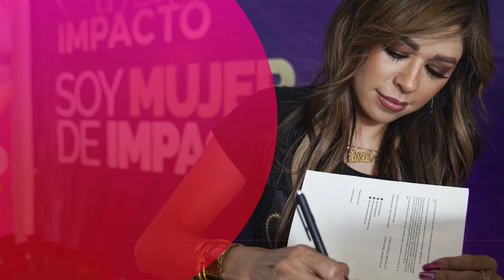Podcast 31 - LEY DE ÉXITO: APRENDER ES CRECER